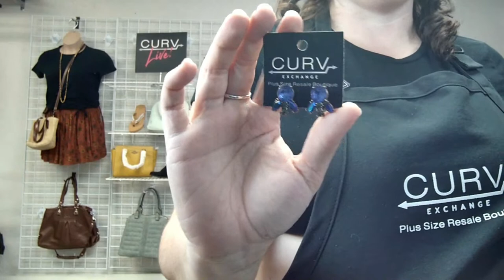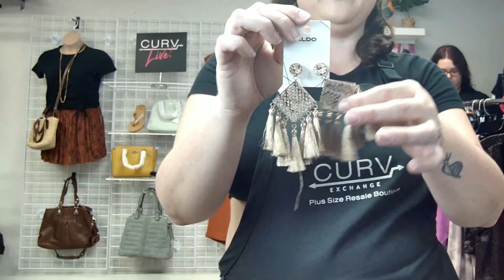CurvLive is on NOW! SIZES 14-30+! PLEASE SHARE THIS VIDEO!